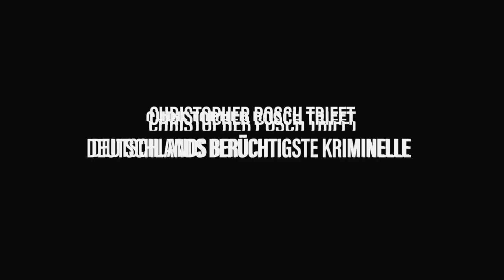Trailer Poschs Criminalz - Gangster packen aus - DMAX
Jeden Dienstag - 22:15 - DMAX